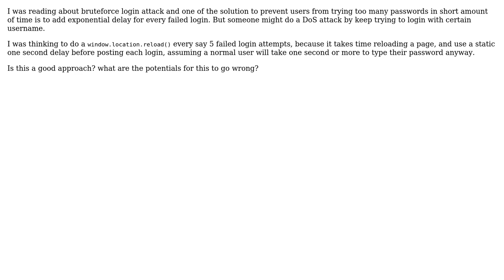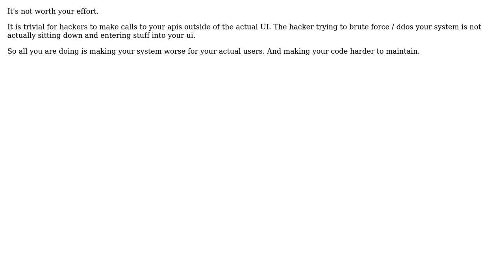Software Engineering: Is it a good idea to reload the page every few failed login attempt?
With thanks & praise to God, and with thanks to the many people who have made this project possible! | Content (except music & images) licensed under CC BY-SA | Music | Images & others | With thanks to user Rizki Hadiaturrasyid user Caleb and the Stack Exchange Network Trademarks are property of their respective owners. You are responsible for your own actions.